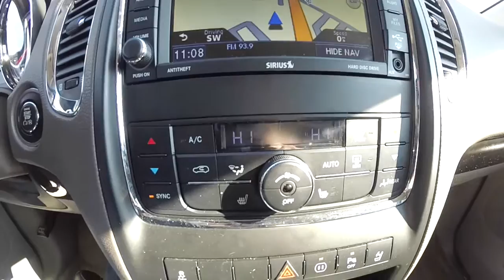2012 Dodge Durango Crew AWD White | All Wheel Drive | Navigation | P10145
Located at:
Community Chrysler
555 State Rd. 37 S.
Martinsville, IN